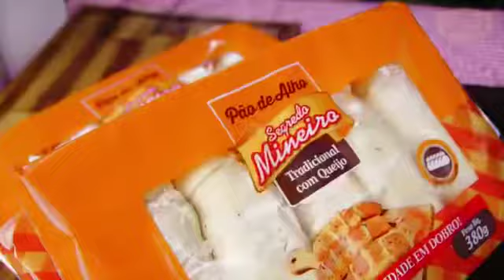Segundo dia do curso BBQ Pitmaster